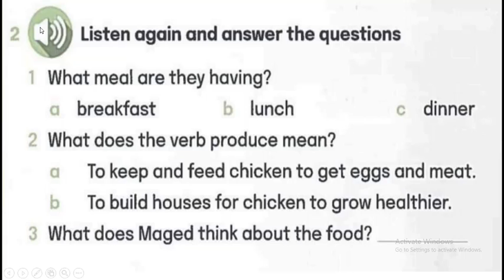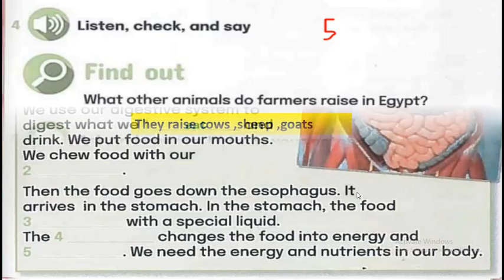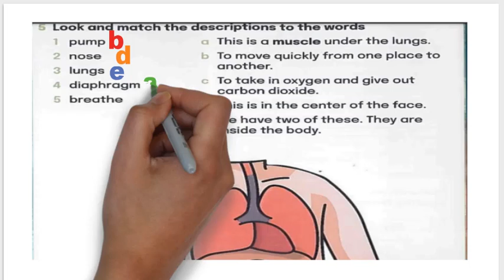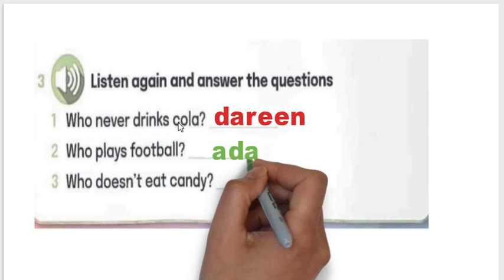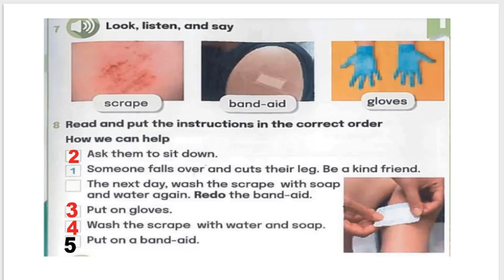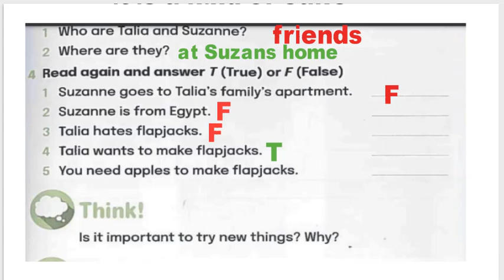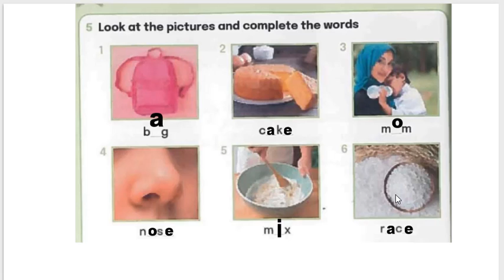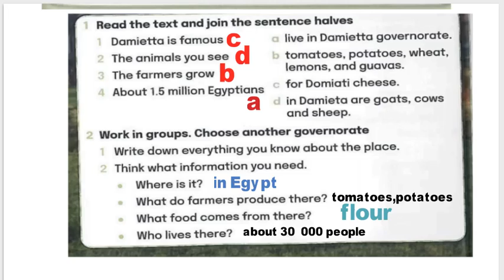حل الوحدة الأولى من كتاب الوزارة انجليزي للصف الرابع الابتدائي الترم الأول كونكت 4